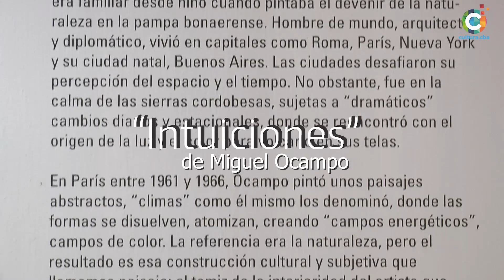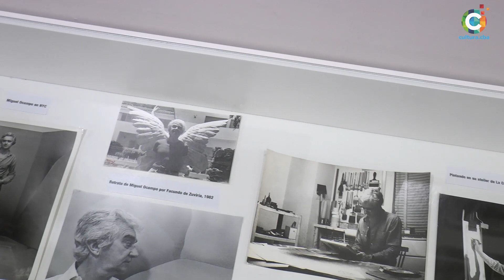Visita virtual a la muestra de pintura de “Intuiciones” de Miguel Ocampo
María José Herrera, curadora de la exposición Intuiciones expuesta en el Museo Caraffa, nos cuenta sobre Miguel Ocampo, sus procesos de trabajo y su obra en las que aborda la naturaleza desde un lugar intuitivo, vinculando a la naturaleza con su mundo interior.